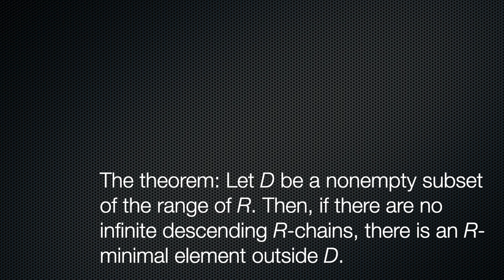Rethinking Aquinas's First Two Ways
Reformulating Thomas Aquinas's first two ways of proving the existence of God, proving a theorem corresponding to their logical structure. (Let D be a nonempty subset of the range of a binary relation R. Then, if there are no infinite-descending R-chains, there is an R-minimal element outside D.)